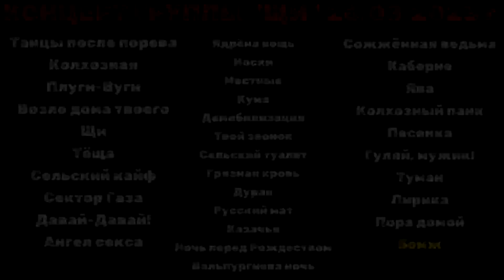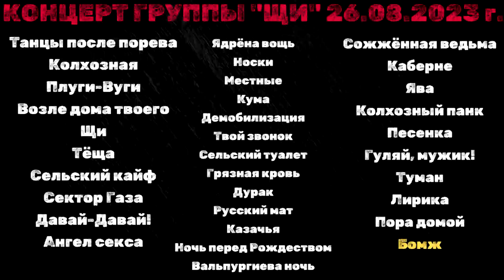Лучшие Хиты Сектор Газа ✪ Концерт группы "ЩИ" [Аудиоверсия]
Лучшие Хиты Сектор Газа ✪ Концерт группы "ЩИ"
Аудиоверсия. Запись с пульта.
Концерт проходил в Рок-баре "Тройка" 26.08.23 г.
Всем Хой!

Треклист концерта:
00:00 Танцы после порева
04:44 Колхозная
07:51 Плуги-Вуги
11:36 Возле дома твоего
15:05 Щи
19:31 Тёща
23:50 Сельский кайф
27:31 Сектор Газа
31:58 Давай-Давай!
35:16 Ангел секса
38:53 Ядрёна вошь
43:03 Носки
46:47 Местные
50:24 Кума
53:34 Демобилизация
57:46 Твой звонок
1:03:06 Сельский туалет
1:06:04 Грязная кровь
1:10:50 Дурак
1:14:31 Русский мат
1:17:20 Казачья
1:20:26 Ночь перед Рождеством
1:24:47 Вальпургиева ночь
1:31:07 Сожжённая ведьма
1:36:42 Каберне
1:41:12 Ява
1:46:30 Колхозный панк
1:52:53 Песенка
1:57:31 Гуляй, мужик!
2:00:59 Туман
2:05:01 Лирика
2:10:30 Пора домой
2:16:21 Бомж